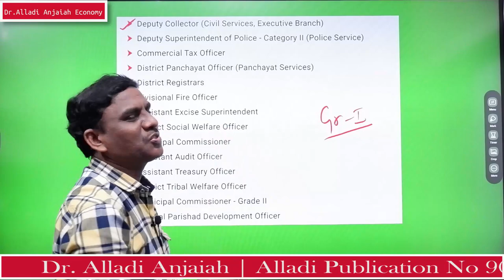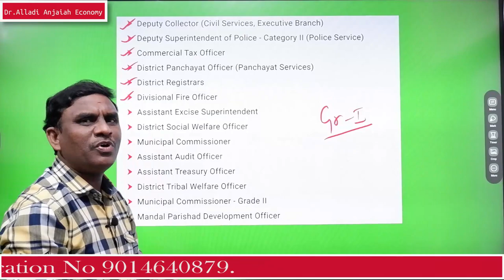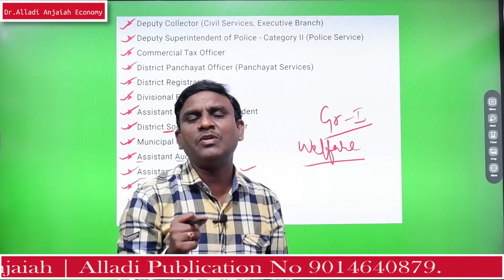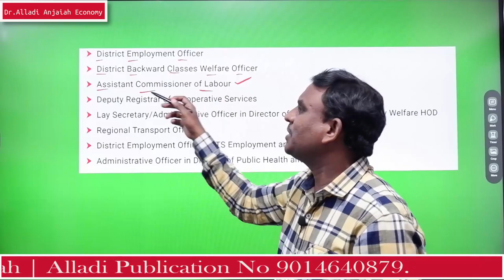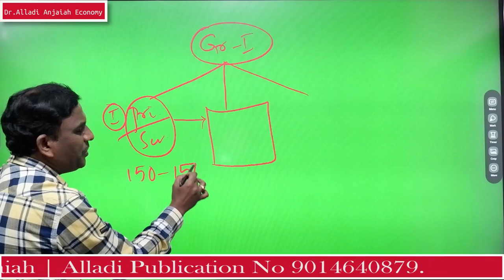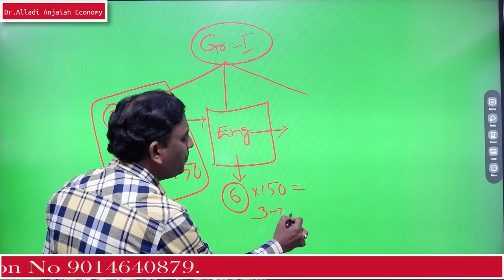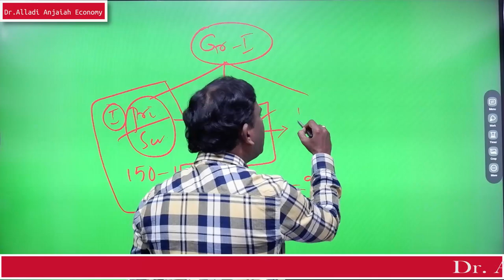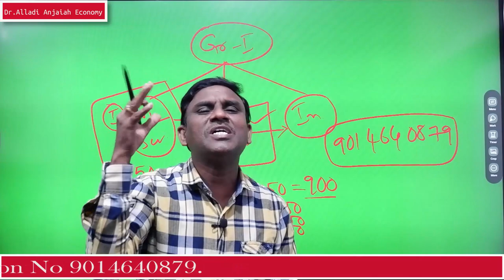Group 1 లో ఏ ఏ ఉద్యోగాలు ఉంటాయి మీకు తెలుసా | Group 1 Posts Details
Group 1 లో  ఏ ఏ ఉద్యోగాలు ఉంటాయి మీకు తెలుసా
APPSC Group-4 (Screening Test) Test Series -5000 Questions
                                              by
                                   Alladi Anjaiah